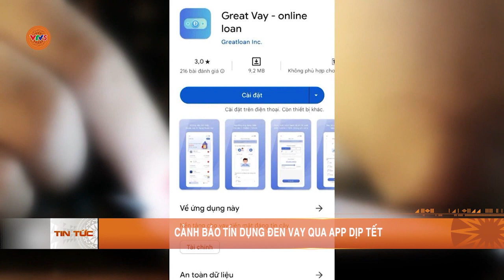CẢNH BÁO TÍN DỤNG ĐEN VAY QUA CÁC ỨNG DỤNG DỊP TẾT | VTV5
Cục An toàn thông tin - Bộ Thông tin và Truyền thông tiếp tục đưa ra cảnh báo người dân về nhiều hình thức lừa đảo trực tuyến dịp cận Tết.